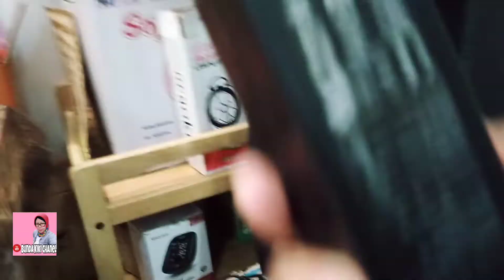PAKAI KURSI PIJAT, JADI ILANG CAPEKNYA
Assalamualaikum ❤️
Jumpa lagi dengan Bunda Kiki Channel
mau liatin kursi pijat nih sahabat Onlineku
Trimakasih 🙏❤️